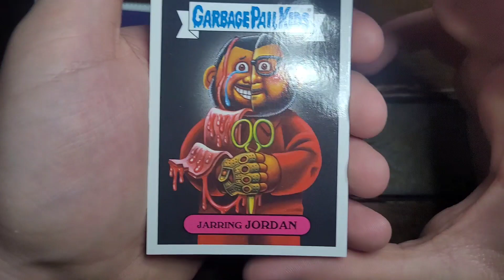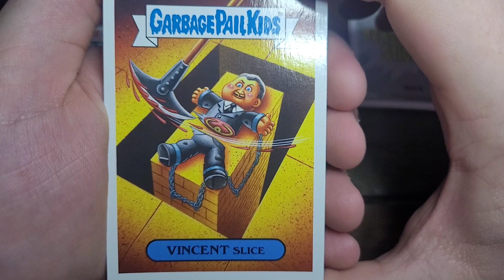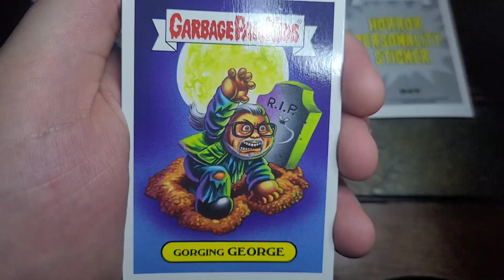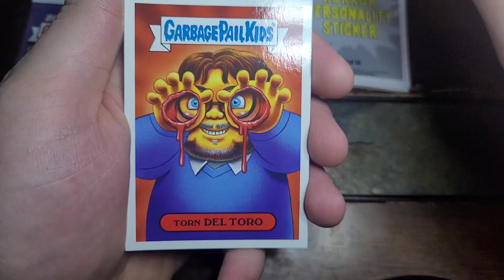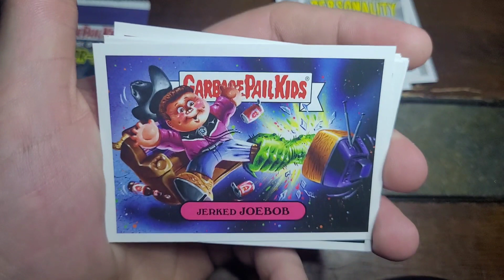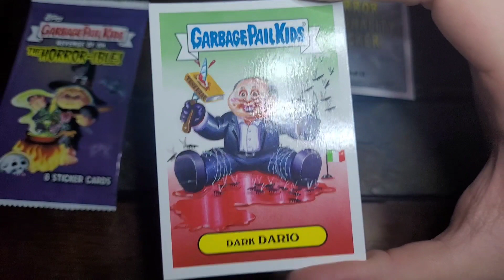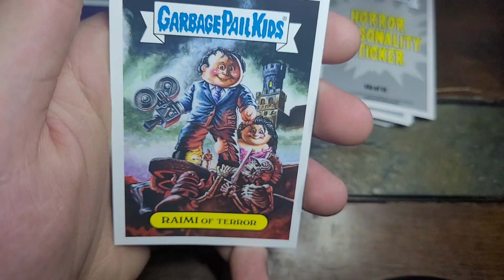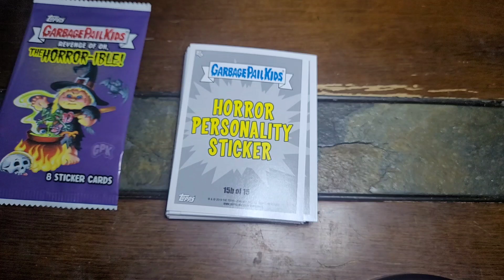Garbage Pail Kids Horror Personality Set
horror personality set garbage pail kids